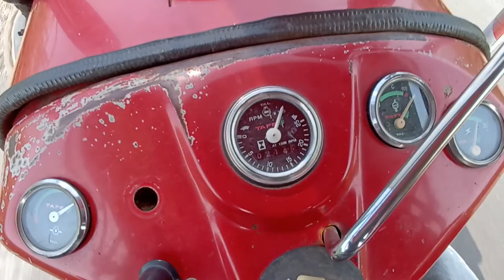tractor ki top speed ट्रैक्टर की टॉप स्पीड 🚜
Narpat RJ22 vlogstractor ki top speed ट्रैक्टर की टॉप स्पीड 🚜